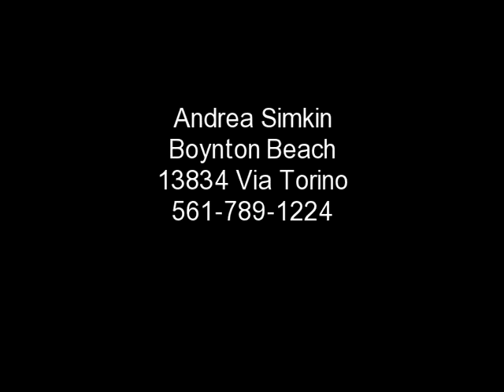Boynton Beach Property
Beautiful home for sale in Boynton Beach. This Boynton Beach home for sale is located at 13834 Via Torino. to learn more about this and other terrific real estate opportunities in Boynton Beach.